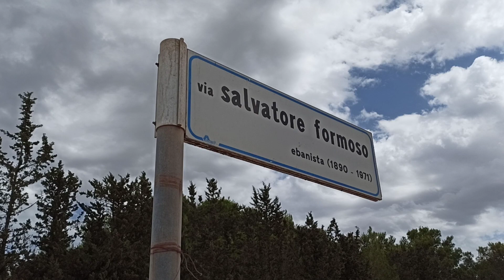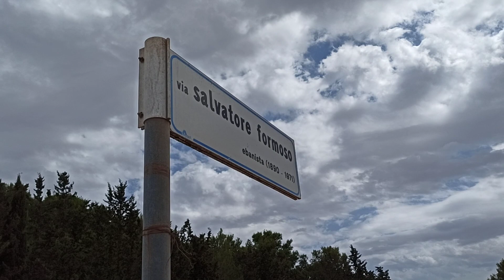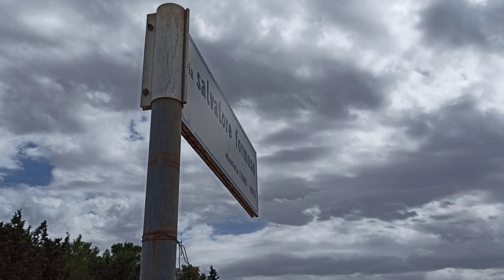ECOCENTRICO - Giovanni Siciliano e l'ecocentro